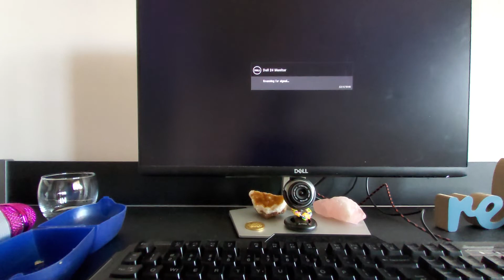Baby crying has BSOD